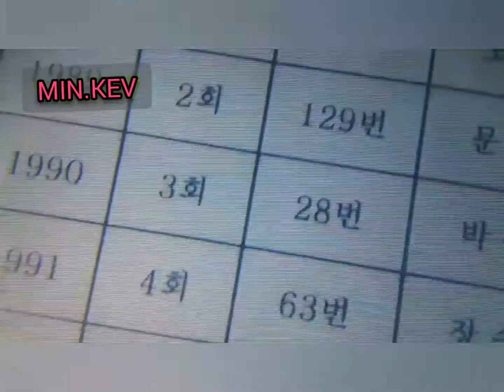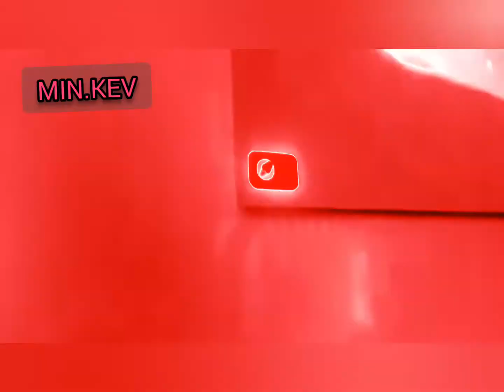MUST SEE! SQUID GAME, VIOLENCE! TIK TOC SLAP GAME! LA PALMA VOLCANO! KILAUEA VOLCANO! BREAKING NEWS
Squid Game violence has ruined a brilliant show. As the world deals with the increase in violence worldwide. The Chinese company that came up WITH TIK TOK continues with he Trend of Slap a teacher Trend, that finds youth being expelled behind another demonic Trend from tic toc.
As Jesus continues to give people signs to get rite with God thru his Son. Earthquakes and VOLCANIC ERUPTIONS AROND THE WORLD-like the LA PALMA volcano in which thousands of homes have been destroyed, as the Lava- BRIMSTONE has reached the sea creating toxic gases and vapors of smoke. KILAUEA volcano continues to look like a lake of fire as well. Not to mention that yellow stone is sitting on a Super VOLCANIC. God is not happy with the wiiful sins in this world. REPENT QUICKLY!